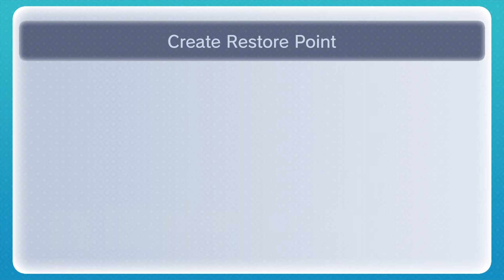Zelda Marathon: Zelda Ocarina of Time - Part 24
Time for the greatest run of the fire temple boss i have ever done and by that i mean how could i ever screw it up this much anyway i did like editing through the deaths.